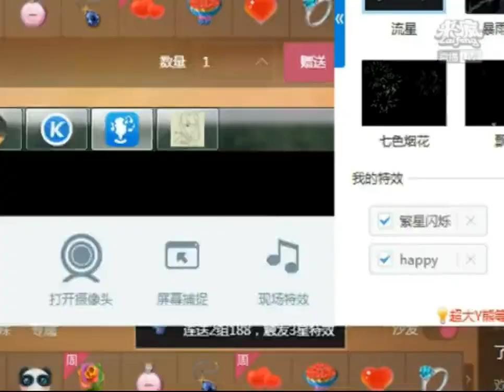【辽宁.沈阳】张松雪：2016年03月23日(晚上)